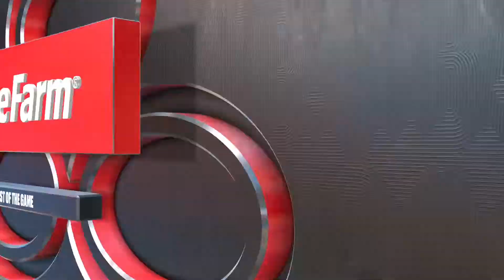NBA 2K23 PS5 Gameplay- Warriors @ Suns Full Game |4K UHD